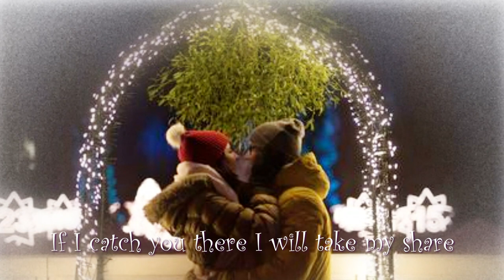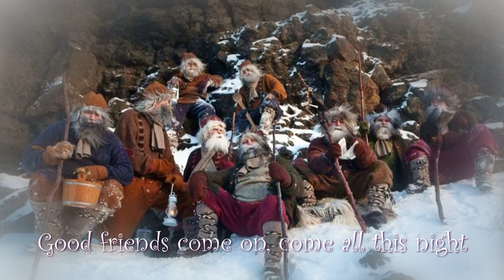Merry we will be (Cover with lyrics)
"Merry we will be" aus dem Album "Fables and Fantasies" (1980) von Angelo Branduardi. Hier unsere Version dieses fröhlichen Weihnachtsliedes, das an ein Weihnachtsfest ohne Corona erinnern soll, so, wie es war und auch wieder sein wird . . .
Gitte Heger: Vocal, Mandoline, irish Bouzouki and Keys
Michele Quattropani: Guitar, Bass and Drums